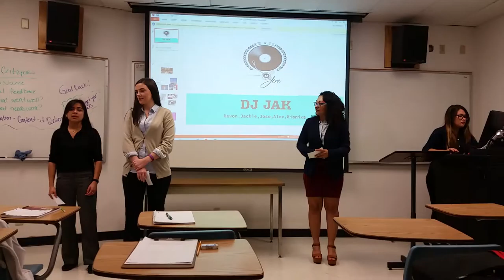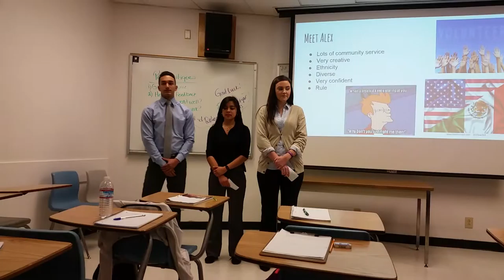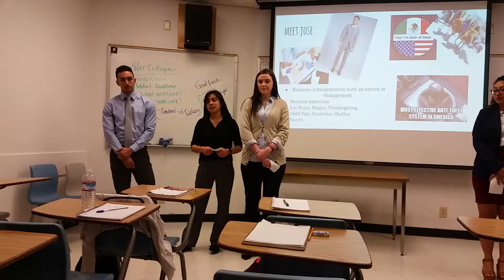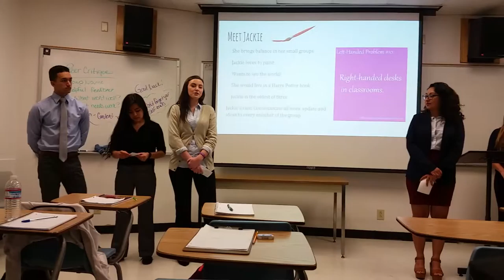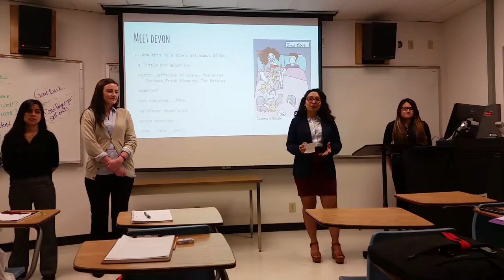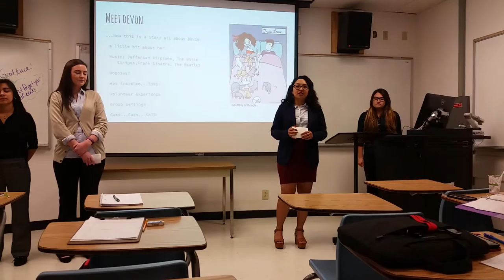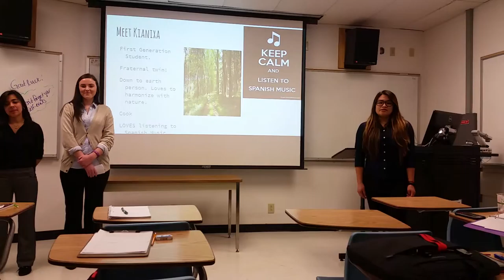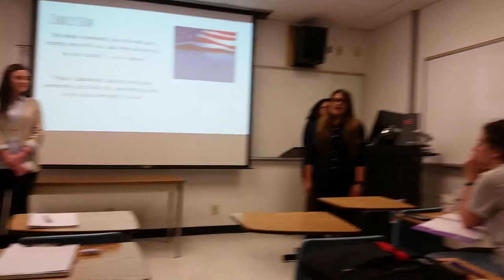DJ JAK Chico state